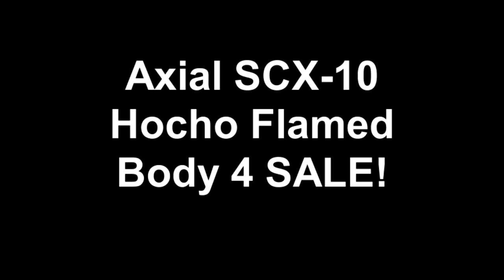Axial SCX-10 Hocho Flamed Body 4 SALE!...